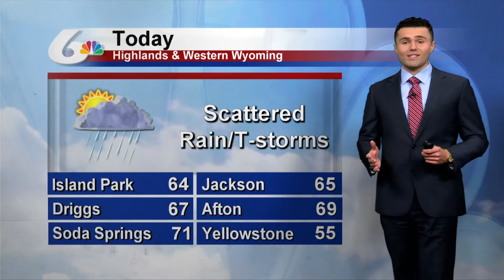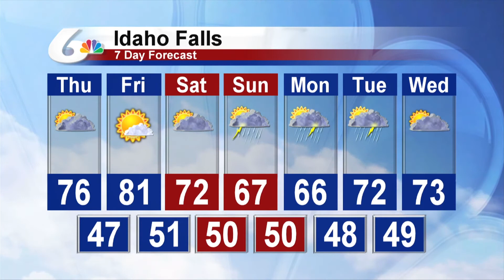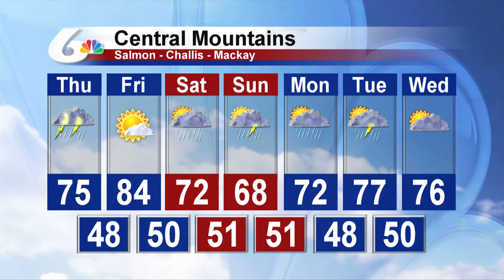Meteorologist Michael Autovino's Morning Forecast For 5-24-2018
We'll have a mixture of sun and clouds across the Snake River Plain today with isolated afternoon thunderstorms possible.